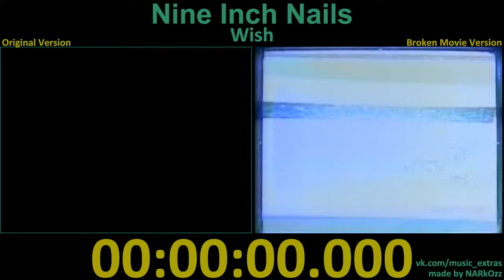Nine Inch Nails - 1992 Gave Up (Original x Broken Movie Version)